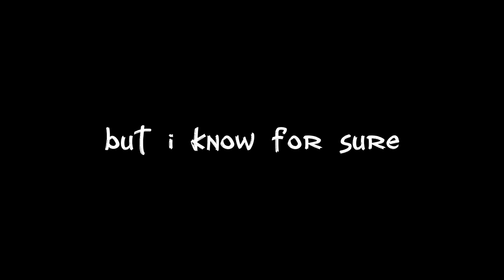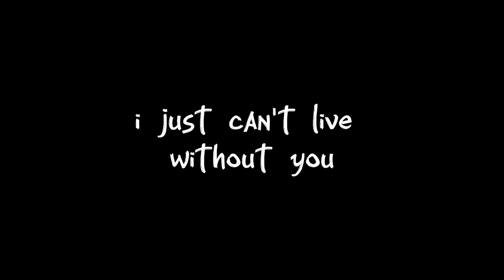"you" (An original song made by Petro) - lyrics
so basically this is supposed to be my end year project for school, i was still 13 at that time. I made this in a hurry so it takes 2 days to finish this song. i wanna share this on youtube so people can hear and enjoy my music. anyways, thanks for watching and enjoy my music :)

"you" an original song made by petro